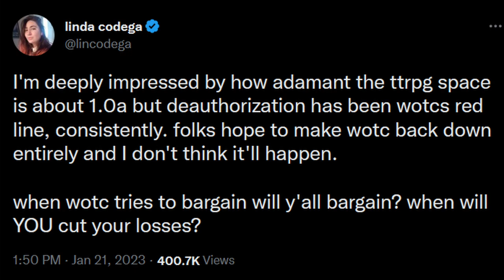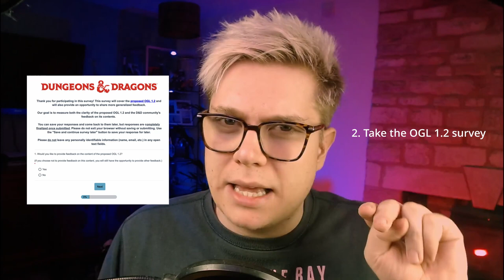The 5 ways to save OpenDnD - Reevaluating Our Core Philosophy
There has been some division, confusion, and distraction in the community recently. Lets talk about it, and the ways in which we can fix it.

00:00 - Division in the Community
02:13 - Fight OGL in Court
04:59 - Make 1.2 the Best We Can
06:08 - The ORCLicense
06:44 -  Support 3PP and other TTRPGs
09:04 - Boycotting WoTC
09:59 - Final Thoughts